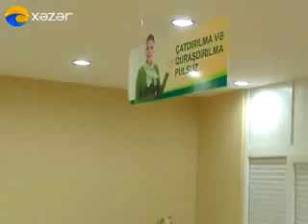Starlife Part 1